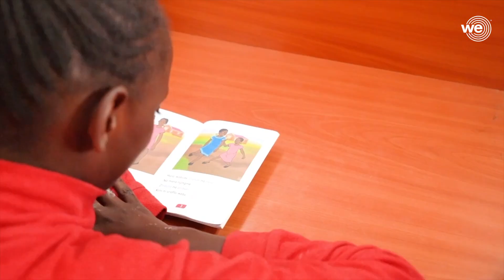Badili Zone: Claris Nadini, 2020 Youth To The Front Fund Frontliner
Claris Nadini (2020 Youth To The Front Fund Frontliner) is the founder and chair of Badili Zone, based in Mukuru Kwa Reuben, Nairobi, Kenya. Badili Zone works to ensure every student in the community of Mukuru Kwa Reuben has access to quality education, adequate learning materials and mentorship. Their mission is to find sustainable solutions that improve education while providing students with the opportunity to be goal-driven leaders and achieve their dreams.

🌐 CONNECT WITH BADILI ZONE 🌐

🌐 CONNECT WITH WE ARE FAMILY FOUNDATION 🌐

👉 Learn more about We Are Family Foundation's Youth To The Front Fund Program

PRODUCTION CREDITS:

Production House: Panzigo
Director: Gathoni Matu
DOP: Enock Oyoo
Production Manager: Natasha Migunda
Second DOP: Macharia
Sound: Reuben Besa
Additional Editing: Diego "D" Paul Sánchez